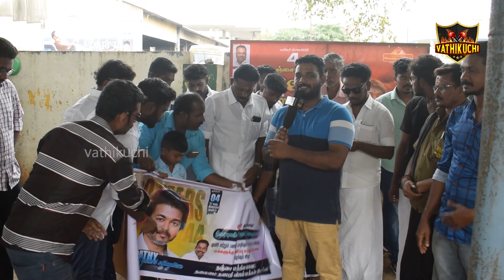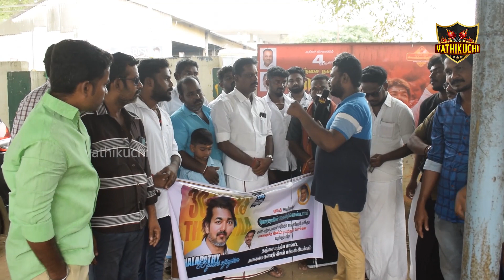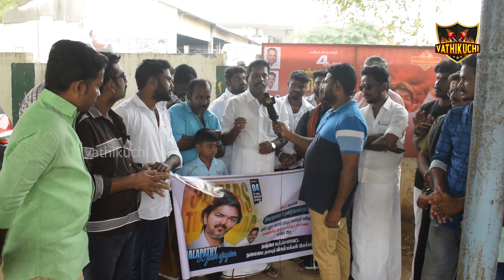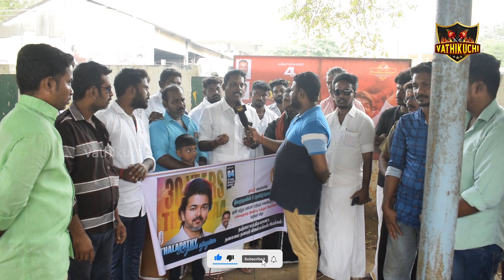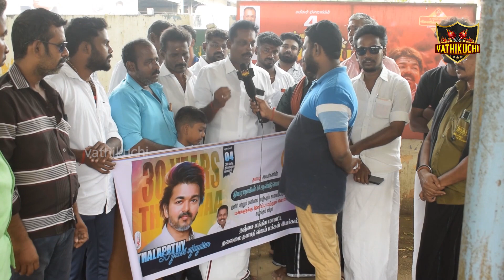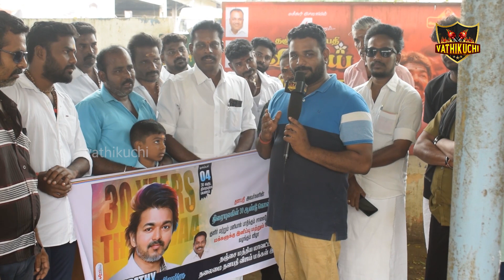தளபதி❤️ விஜயின் தஞ்சை தளபதிகளின் நற்பணிகள்❤️| Vathikuchi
Hello namma iniya tamil makkale! Idha namma VATHIKUCHI YouTube channel. Idhula namma funny videos, Movie Review and interview questions lam pudichu poduvom,  vanga fun panalam!